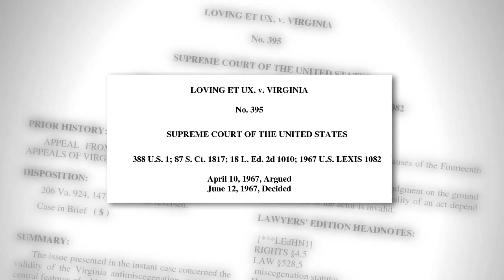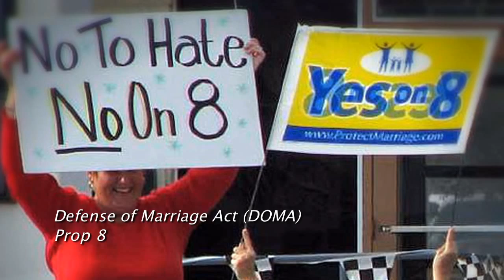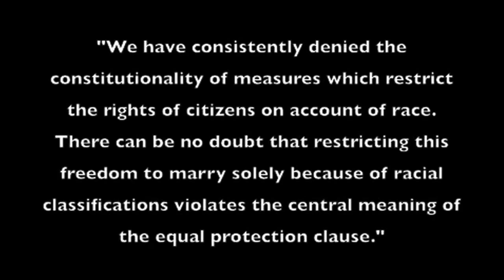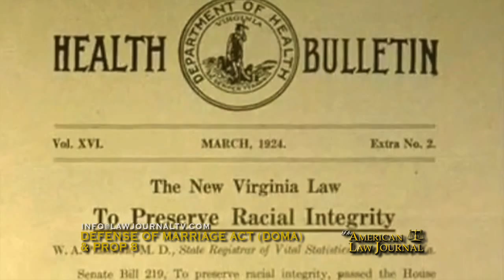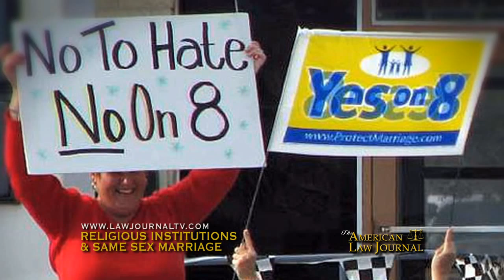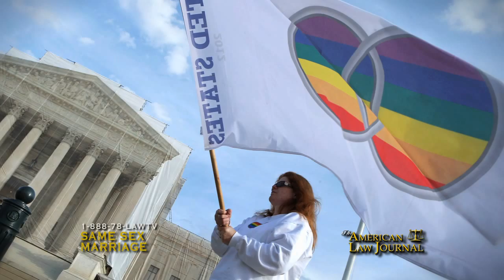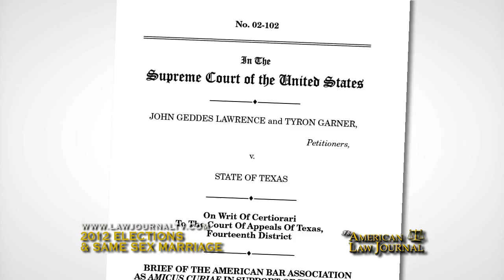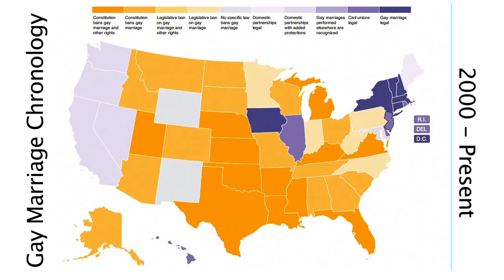Same Sex Marriage: The Long & Winding Road to the Supreme Court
Now it's certain: the U.S. Supreme Court is addressing same sex marriage March 26. Will the Roberts court issue a ruling the magnitude of the landmark civil rights case Loving v. Virginia? How will this decision stack up to Brown v. Board of Education or Roe v. Wade?

The American Law Journal television program looks at the evolution of same sex marriage and discusses the DOMA (Defense of Marriage Act) and Prop 8 cases that the Court will rule upon.

Host Christopher Naughton examines the issues with guests Prof. Laura E. Little of Temple University Beasley School of Law, Prof. John G. Culhane of Widener University School of Law and New Jersey Family Law practitioner Thomas J. Snyder of Einhorn Harris Ascher Barbarito & Frost.

The Legal Intelligencer's Senior Staff writer Gina Passarella interviews Prof. David Cohen of Drexel University Earle Mack School of Law and Ass't. Prof. Leonore Carpenter of Temple University Beasley School of Law. Program 1249.